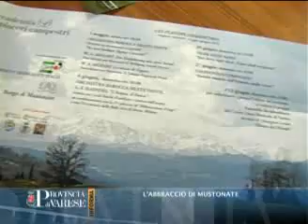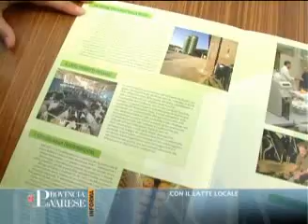PROVINCIA DI VARESE INFORMA - 02/06/10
VAI SUL SITO DELLA PROVINCIA DI VARESE NELLA SEZIONE VIDEO INFORMAZIONE.